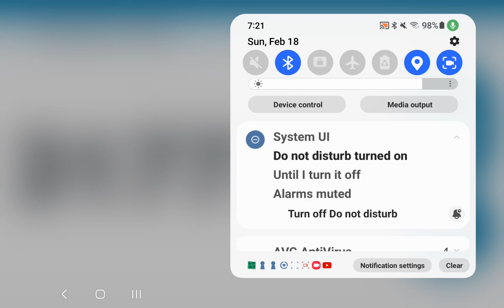Clicker Counter | 3,177,777 Clicks | Feb 18, 2024